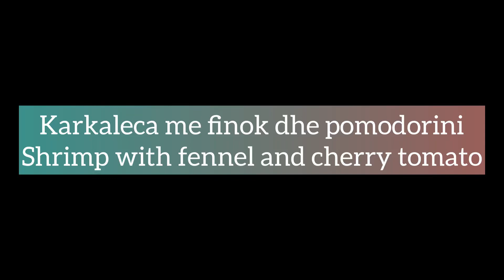Shrimp with fennel and cherry tomato / Karkaleca me finok dhe pomodorini